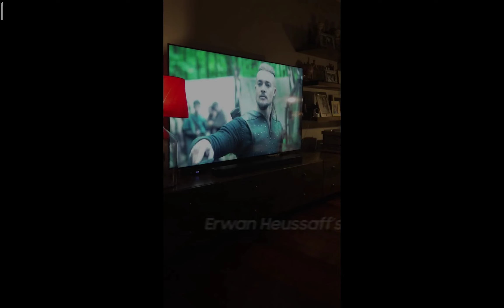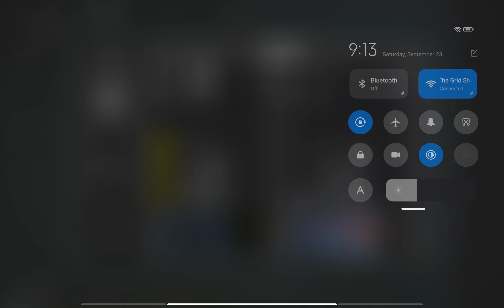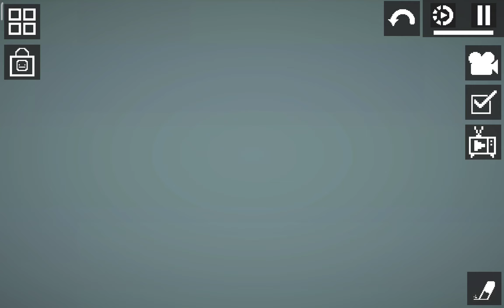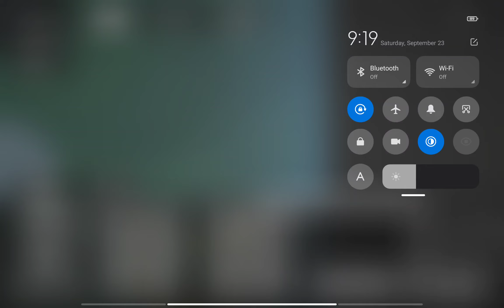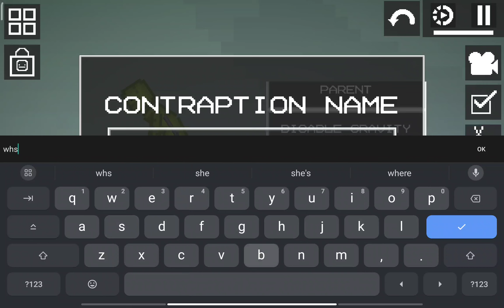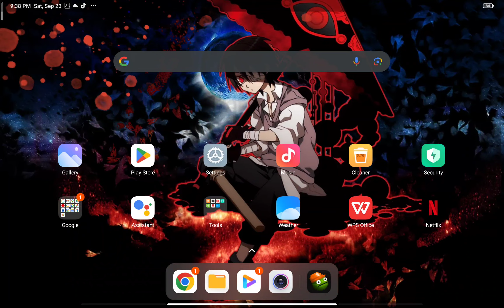September 24, 2023